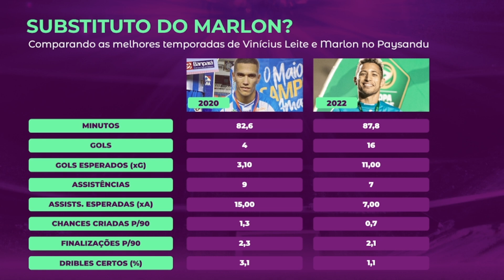📝 CURRÍCULO TORÓ TÁTICO: VINÍCIUS LEITE, O RETORNO PARA O PAYSANDU!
💰 BETNACIONAL - SAQUE E DEPÓSITO IMEDIATO VIA PIX. USE O NOSSO CÓDIGO: TOROTATICO

Siga os integrantes do Toró no Twitter também:

▶️ Alessandro Amorim - @alemamorim
▶️ Mathaus Pauxis - @mathauspauxis